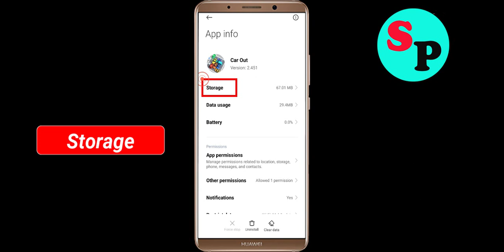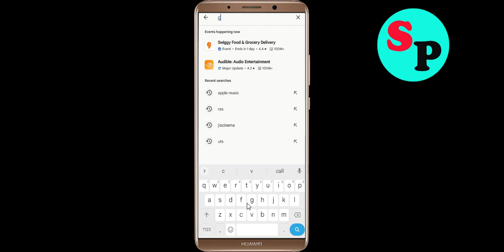Fix Car Out Keeps Crashing Problem Solved Android & Ios - Fix Car Out Crash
If you are faciing Car Out Keeps Crashing Problem in android and ios mobile phone then you are at right place.